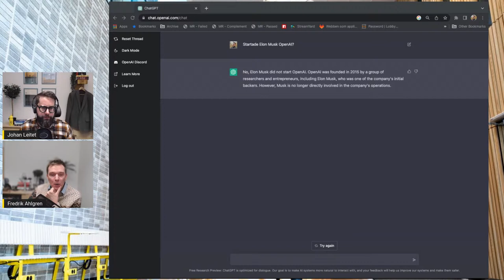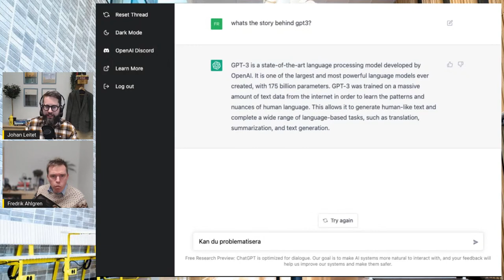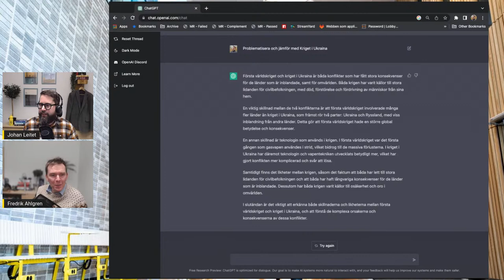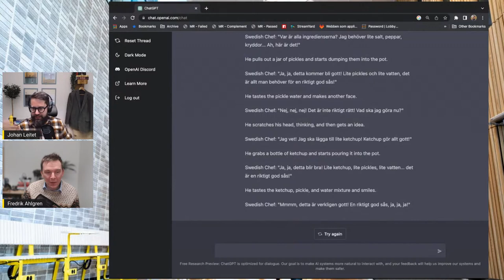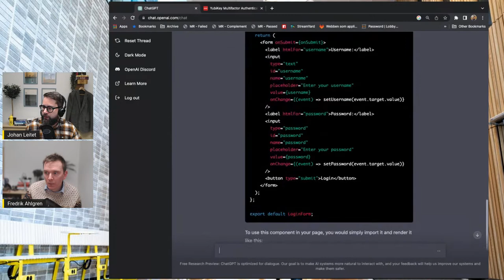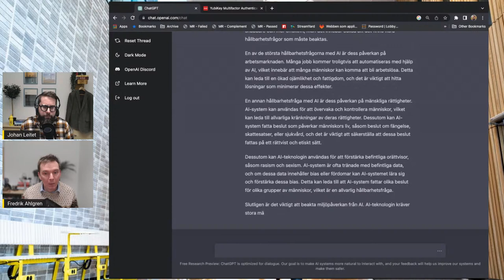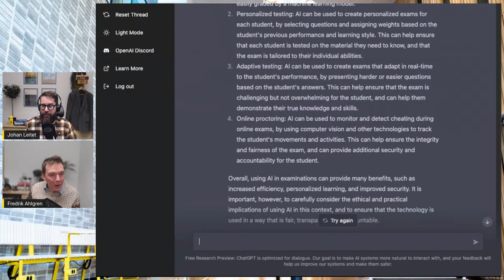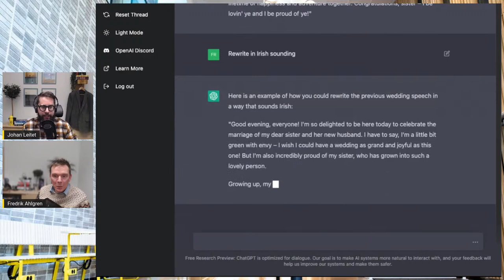Teknik i Akademi #1: OpenAI - ChatGPT, ett universitetsperspektiv - det här förändrar allt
I videon beskriver Johan och Fredrik hur AI-tekniken nu har slagit ner som en bomb i världen. Detta kommer att förändra allt, och kanske kan beskrivas om hur ett lika stort teknikskifte som när miniräknaren ankom - fast upphöjt till 1000. Det demonstreras hur tekniken kan användas (den är öppen och gratis för alla i nuläget), diskussioner rör sig kring om hur detta kan påverka universitetet och även hur det kommer att kunna påverka samhället i stort.

Tekniken är kittlande och vi har precis börjat skrapa på ytan av hur detta kan användas i samhället, vi lär få se mycket mer inom en kort tidshorisont.

AI, eller artificiell intelligens, är en teknik som gör det möjligt för datorer att utföra uppgifter som vanligtvis kräver mänsklig intelligens, såsom att känna igen mönster i data, göra beslut baserat på tillgänglig information och lära sig från erfarenheter.